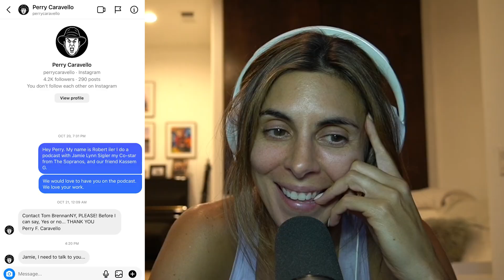Jamie Confronts Perry Caravello - Ep 153 - Pajama Pants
Friend of the show Perry Caravello pops into Pajama Pants to ask Jamie about a certain message he saw...

00:00 - Perry’s Messages to Jamie
3:00 - Jamie’s Feet Patreon
6:00 - Jamie Confronts Perry
12:48 - Perry Calls Jamie a Liar
27:42 - Post Perry Debrief
31:50 - Dating Profile Review
45:36 - Miami Rob